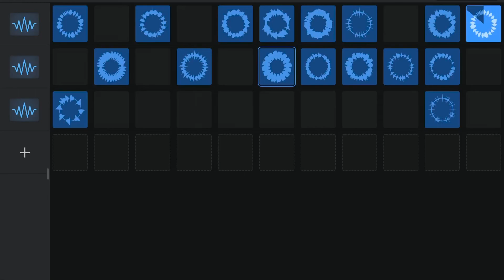Exta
Made on Garage band